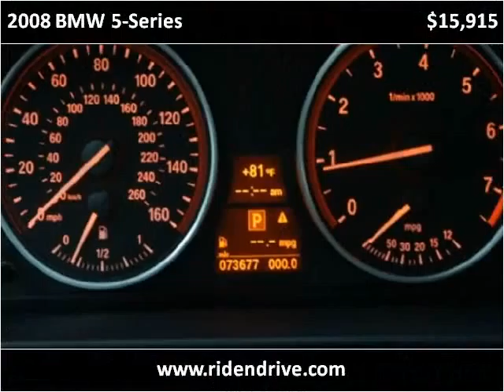2008 BMW 5-Series Used Cars Fishers IN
This 2008 BMW 5-Series is available from Ride N Drive.